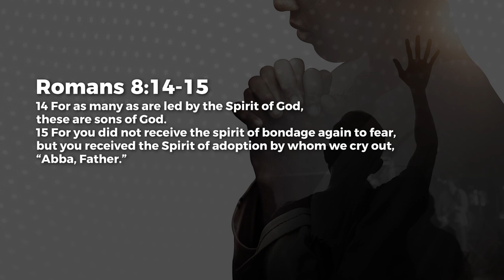Adopted Into The Family - Paul Emmanuel | Daily Devotion, September 14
Today's Daily Devotional: Adopted Into The Family